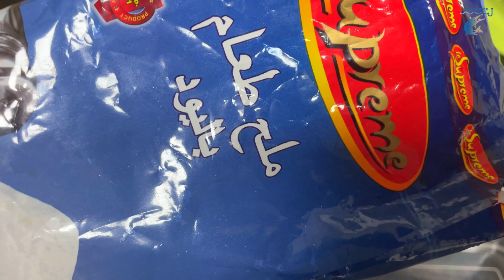Are Fish Color Blind? Colored Bait Beach Fishing Experiment! (മലയാളം)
Fishing does not only relief stress and pressure but it also helps you to find peace of mind. At the same time, fishing helps you to focus on what is really important and to we charge your batteries.

Welcome back guys.. Today I came  with an interesting fishing video. This is a shore fishing session, and I usually get fish like Barracuda, King Fish, Queen Fish, Grouper or locally called Hammour,  Emperor fish locally called Shery fish from Dubai Shores on artificial lures (Lures, Metal Jigs, Soft Baits) from shore. However with bait (live or dead) fishing, we can catch some other species like Breams, Grunt Fish, etc.

In this channel I talk about shore fishing, boat fishing, big game offshore fishing, tackles used, fishing spot, tutorial about how to target specific species, etc. I have plenty of educational videos especially beginners tutorials. If you're new to this channel please checkout the tutorial playlist.
 If you would like to chat or talk with me please message me on my social media handles like Instagram or TikTok and i'm always happy to share my small experiences.

▬▬▬▬▬▬▬▬▬▼ Product Seen in this Video▼▬▬▬▬▬▬▬▬▬
𝐑𝐨𝐝: Mazuzee Black Mamba 3 meter
𝐑𝐞𝐞𝐥: Tsurnoya Nano NA4000
𝐁𝐫𝐚𝐢𝐝𝐞𝐝 𝐋𝐢𝐧𝐞 : 1.5 PE
𝐋𝐞𝐚𝐝𝐞𝐫 𝐋𝐢𝐧𝐞: Ecoodo Smash Shadow 18kg

▬▬▬▬▬▬▬▬▼ Tutorial Videos▼▬▬▬▬▬▬▬▬▬